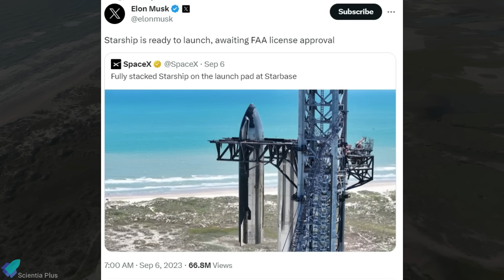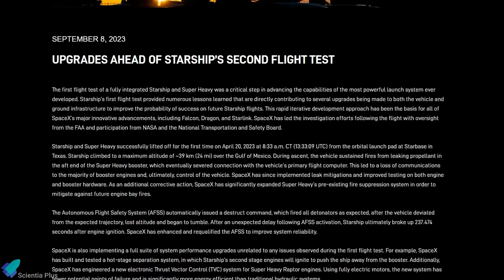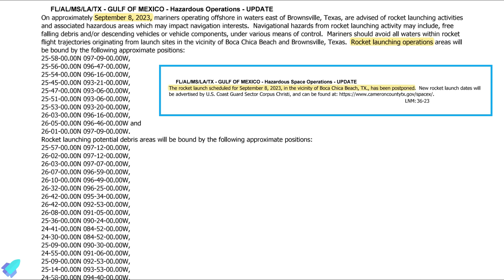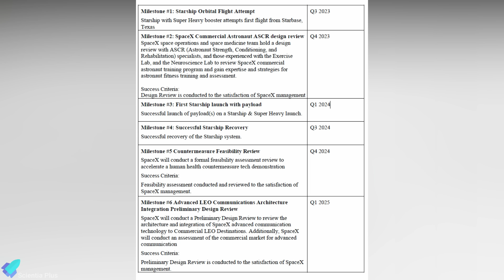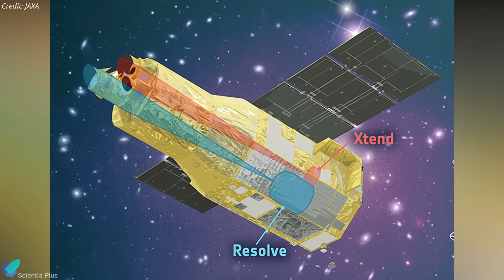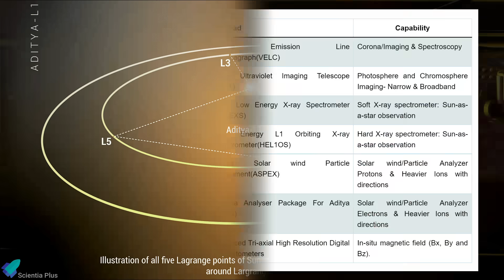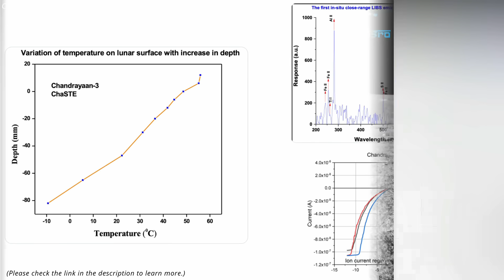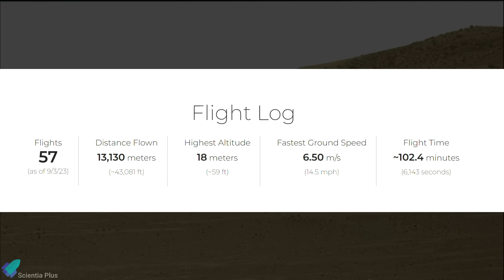FAA Orders SpaceX to Keep Starship Grounded Demanding 63 Fixes, Ship 26 Static Fire, SLIM & XRISM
FAA closes Starship mishap investigation, directs 63 corrective actions for SpaceX. Starship full stack complete but launch delayed. Starship-26 static fire test. Water deluge system repairs. Starship test stands.

Chandrayaan-3 Vikram rover and Pragyan lander are in sleep mode but might wake up later this month. Aditya L1 launched. Japan launches SLIM moon lander and XRISM X-ray observatory. NASA's Ingenuity helicopter soars past 100 minutes of total Mars flight time.

Scripted on 08th Sepetember 2023

00:00 Starship Updates
08:23 Japan Launched Space Telescope & Lunar Lander
11:18 Chandrayaan-3 Went To Sleep, Aditya L1 Launched
13:45 100 Minutes of Flight on Mars

Image Credits:
RGV Aerial Photography
ChromeKiwi
JAXA

Video Credits:
SpaceX
LabPadre
NASA
Cosmic Perspective
JAXA
ISRO

Thumbnail Image Credit:
Alexander Svan